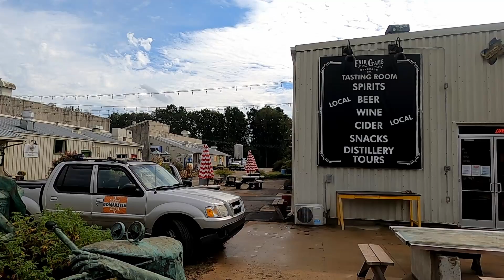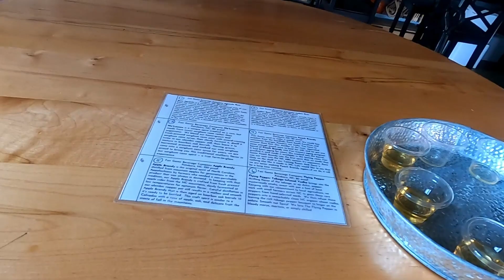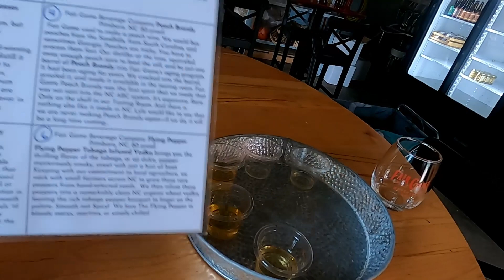New England Adventure 09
This is our last stop before going home, excellent Harvest Host location of The Fairgame Beverage Company in Pittsboro NC.  We really enjoyed this location, it is an entire complex!